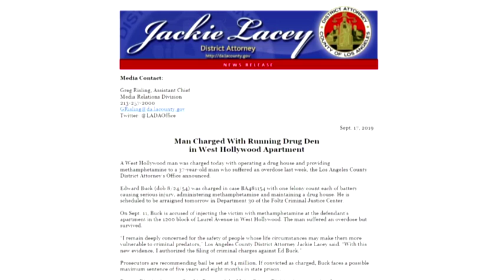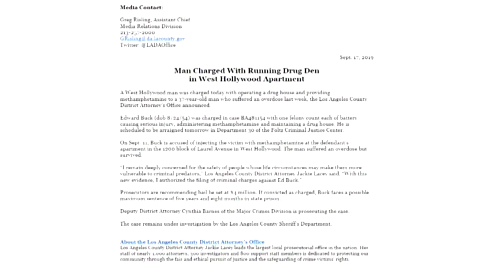Prominent Dem donor ran drug den: prosecutor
A campaign donor and activist well known in California politics, Edward Buck, was arrested Tuesday after an alleged methamphetamine overdose in his home. It would follow two fatal incidents involving his property. Matthew Larotonda reports.